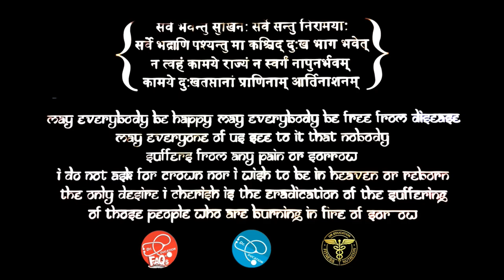How High Blood Pressure damages your body | Dr.Education